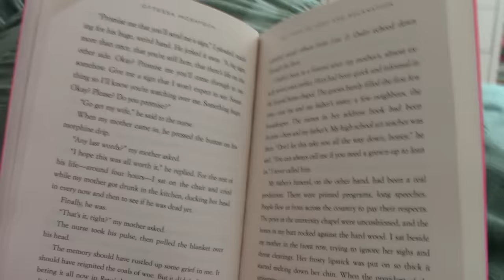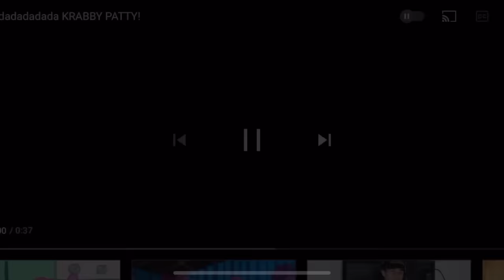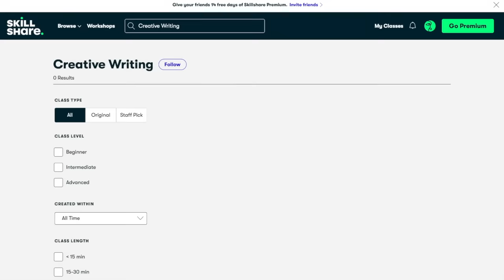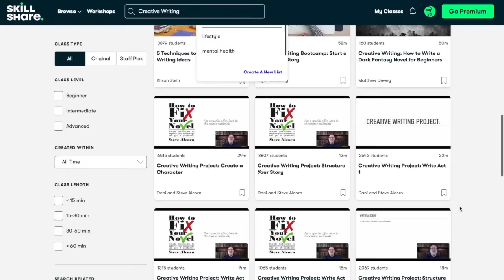vegan cheese board (vlog)